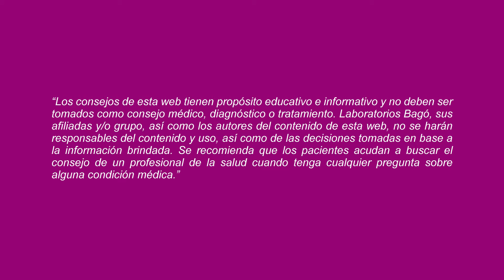MITO O VERDAD: ¿UN LUNAR NORMAL SE PUEDE VOLVER MALIGNO?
Al respecto la Dra. Fiorella Suyo, Dermatóloga, nos responde la pregunta.